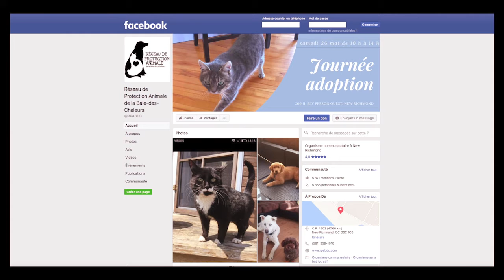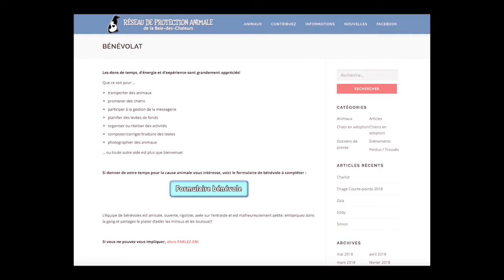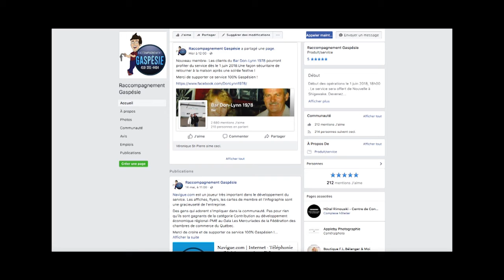Hebdo 4 - 20 mai 2018